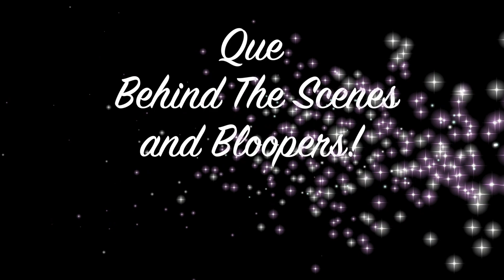Day #8 ~ May Myself and I ~ Pranks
I know I know, this one is up technically on the 9th but I DIDN'T HAVE TIME TO EDIT xD